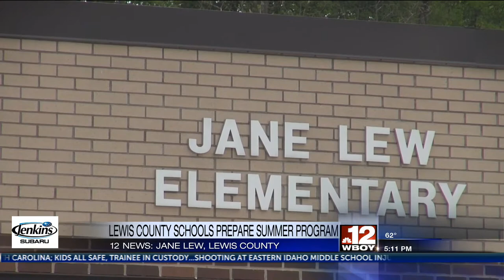Lewco Schools Camp Comeback